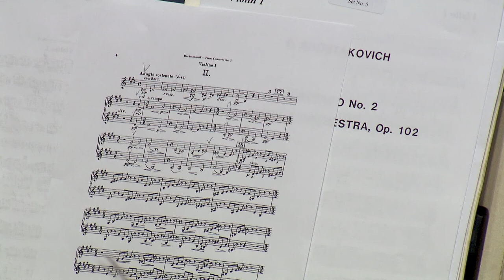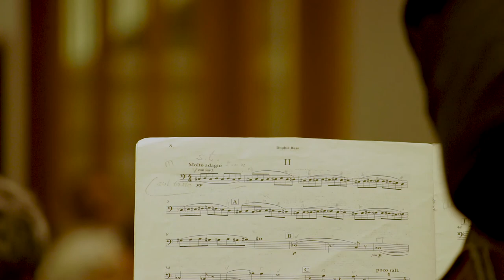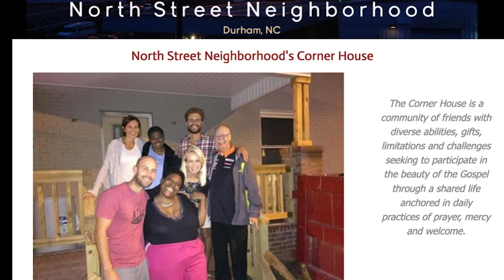"Home, Away & Home Again" FULL CONCERT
Hosted by DITA in the Goodson Chapel at Duke Divinity School on September 1, 2017,  "Home, Away & Home Again" was a night of exquisite musical performances by the New Caritas Orchestra and of enlightening theological reflection on the performed music by Dr. Jeremy Begbie.

The proceeds from the evening went to The Corner House (Learn more about their wonderful work and mission

To learn more about the work of DITA, please visit us